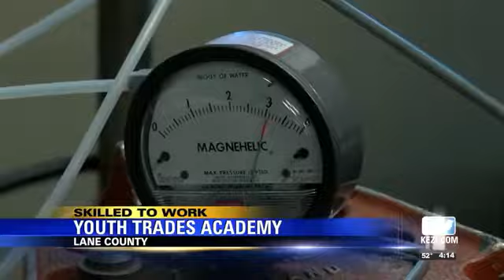Students get head start on a career with Lane ESD program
Students who successfully pass the program also get high school credit.